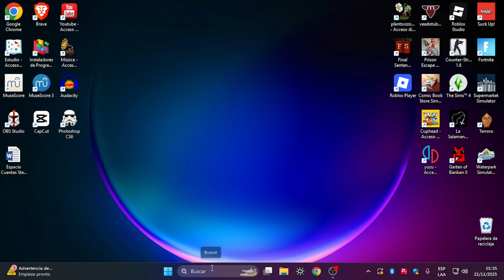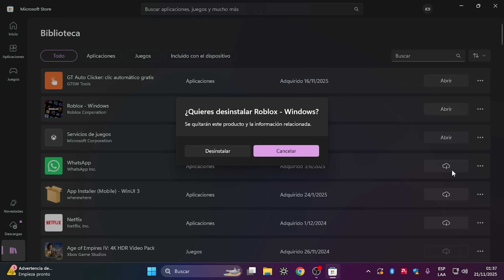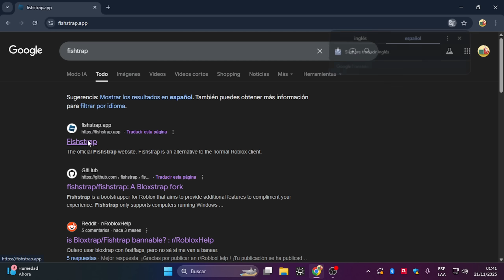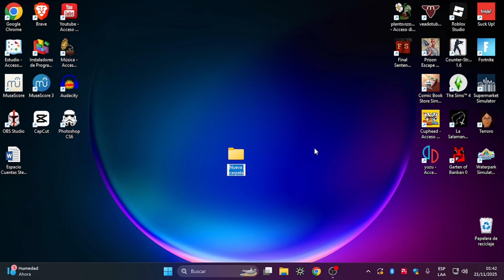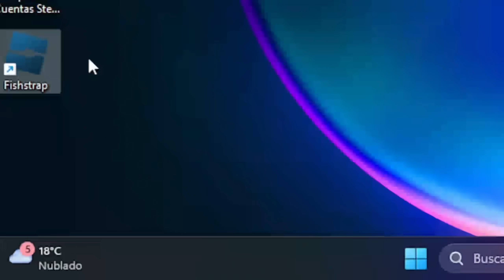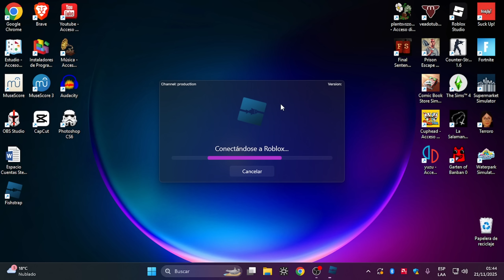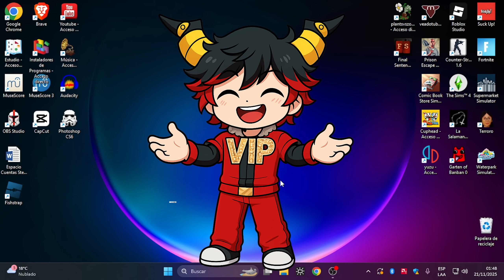¿Cómo Abrir VARIOS Roblox a la Vez? 🤯 ¡SOLUCIÓN 2025! ✅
¡HOLA MIS REFUGITOS!🤗 ¿Cansado de que Roblox solo te deje abrir una cuenta a la vez? ¡Se acabó esa limitación! En este video de EL REFUGIO DE MATI, te traigo la SOLUCIÓN DEFINITIVA, FÁCIL Y RÁPIDA para este problema. 😎🚀

✅ GUÍA 2025: Lo que vas a aprender en este Tutorial Rápido:

1.  Cómo abrir y jugar con DOS CUENTAS DE ROBLOX o más al mismo tiempo en tu PC.
2.  El método secreto para tener VARIOS Roblox a la vez sin que se cierren.
3.  Configuración para usar varios clientes de Roblox simultáneamente (ideal para varios monitores).

Este es el tutorial más ACTUALIZADO y rápido para hacer multiboxing en Roblox, compatible y funcionando en 2025. ¡No pierdas más tiempo buscando soluciones viejas!

¡Cuéntame abajo qué juego vas a dominar primero con tus múltiples cuentas!👇😎